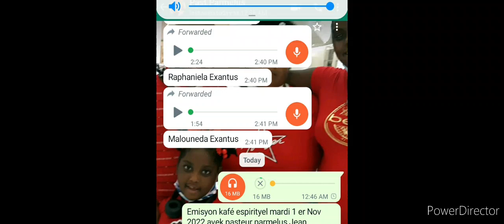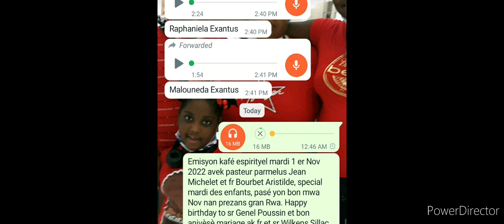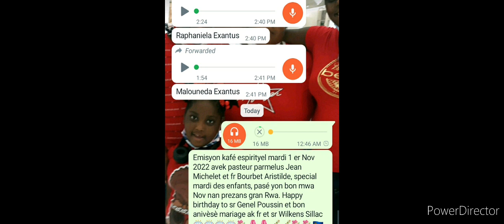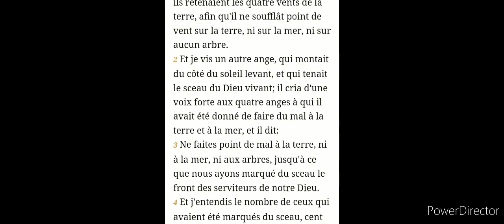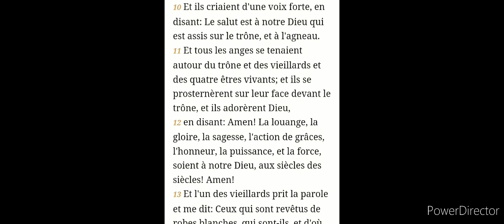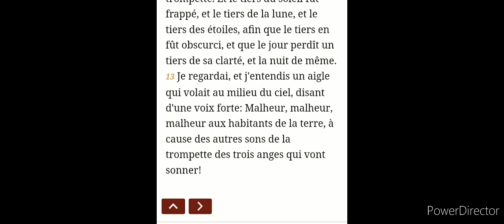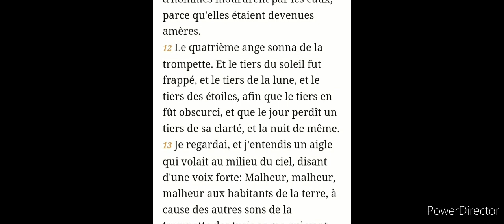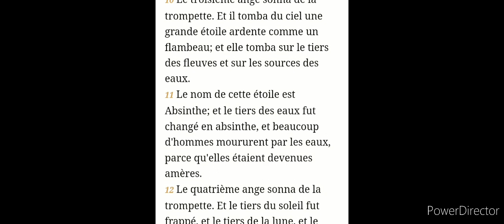November 1, 2022